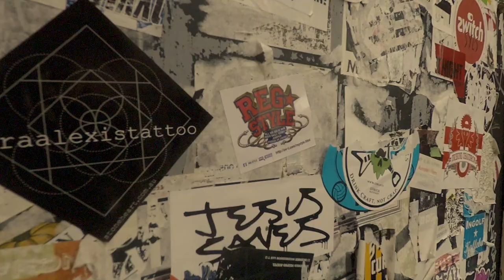【Double Dutch TV】REGSTYLE“EUROPE”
▼REG-STYLE OFFICIAL